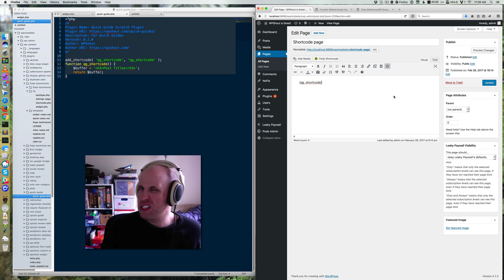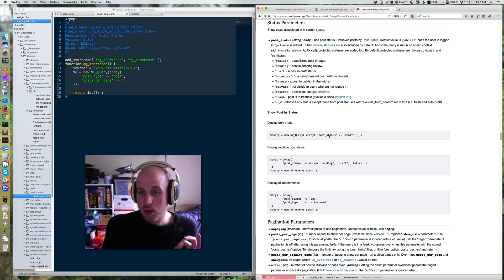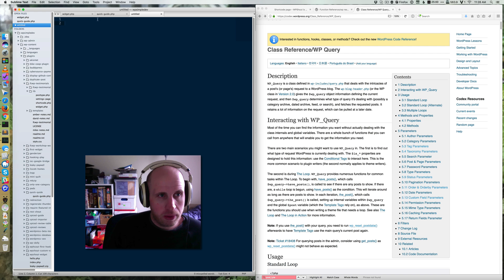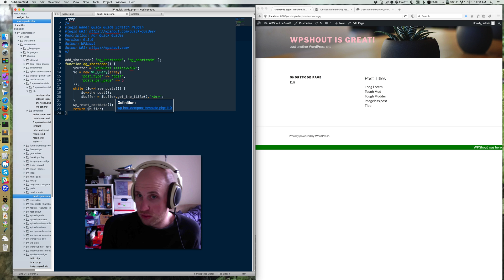How to use WP_Query, Shortcode, and Custom Loops: A Demonstration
This video demonstrates how to make a custom query in WordPress using Shortcode and Custom Loops.  If you’re an established programmer who is well acquainted with object-oriented programming, it’s pretty easy.  If you’re not, don’t get overwhelmed; copying and pasting the first few (dozen) times is how everyone learns.

WPShout: In-Depth WordPress tutorials for Developers.